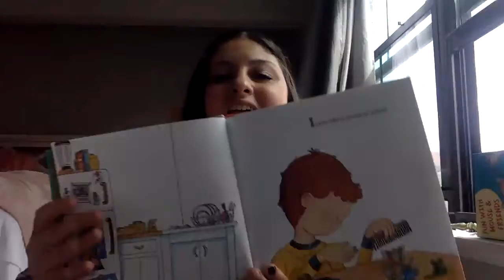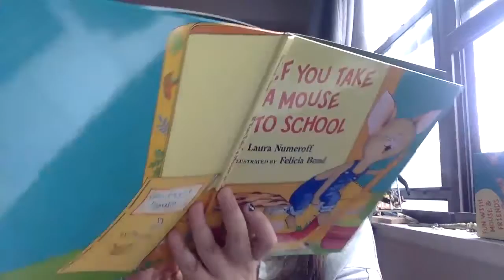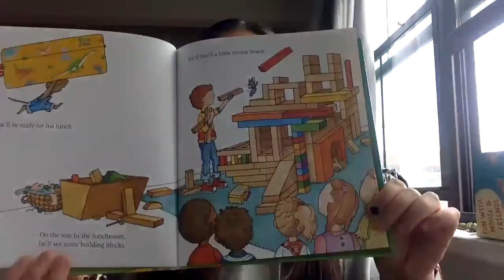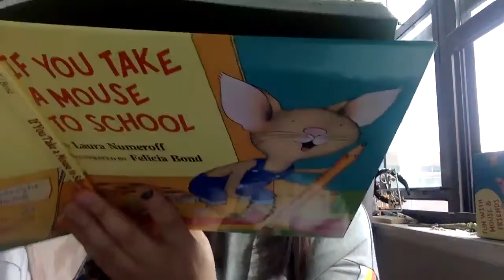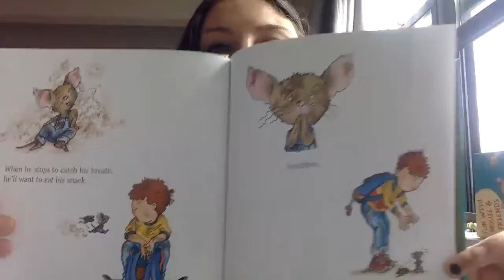If You Take a Mouse to School